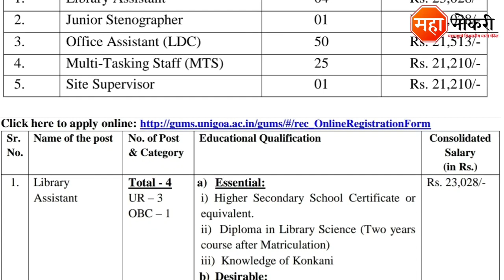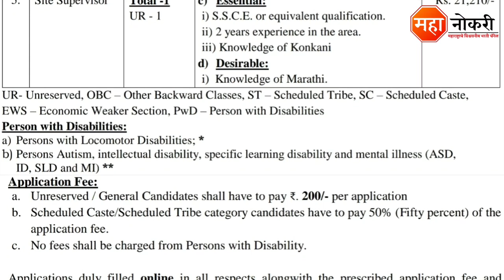विद्यापीठात गट क पदांसाठी भरती 2022 | Goa University Rectuitment 2022 | University Job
Goa University has released a notification for the recruitment in Goa. Eligible and Interested applicants need to Online apply before the last date. The last date for submission of application form is 08 Novembar 2022.

General Knowledge

1. Vidyabhartee Perfect General Knowledge Marathi | स्पर्धा परीक्षांसाठी जनरल नॉलेज पुस्तक
2. Brihad Samanya Gyan - General Knowledge book (Marathi)

Logical Reasoning

1. Abhinav Samagra Buddhimatta Chachani (Verbal & Non-Verbal Reasoning

Quantitative Aptitude

1. Competitive Examinations + Quantitative Aptitude (Marathi Edition) (Marathi) by R.S. Aggarwal